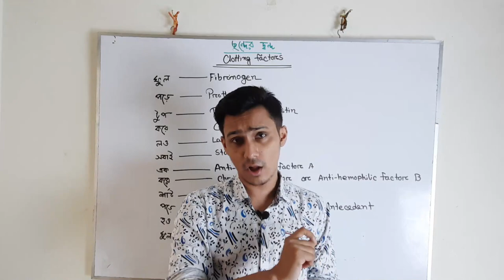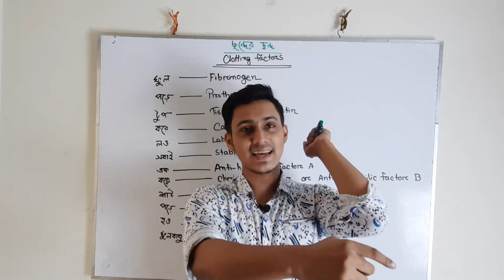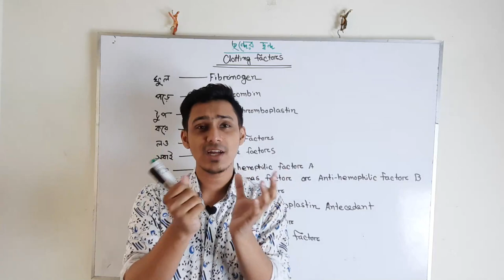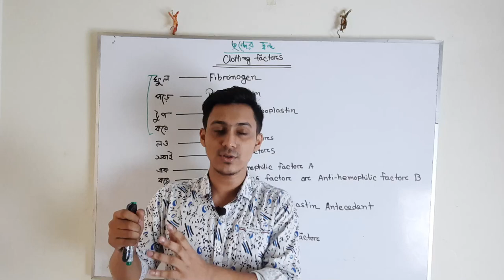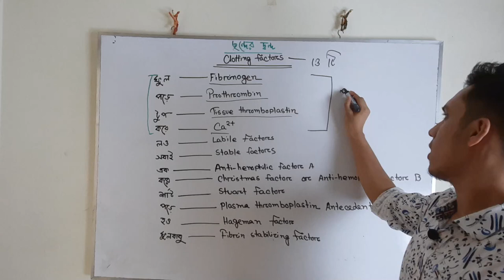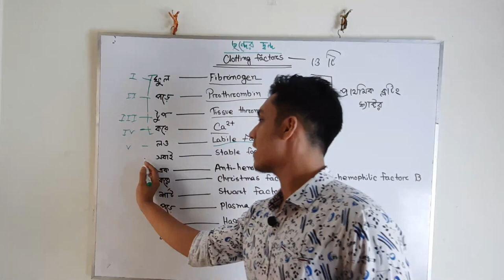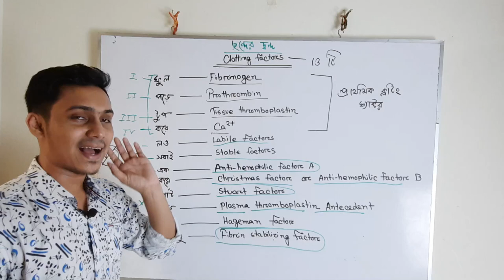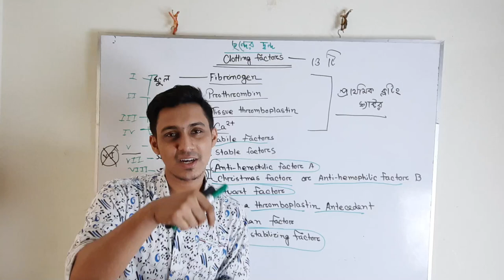ছন্দের দ্বন্দ্ব ক্লটিং ফ্যাক্টরের - সাদিকুর রহমান সাদাব